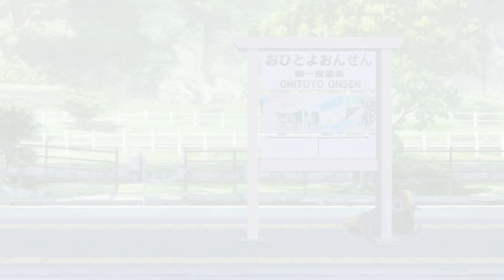【アニメ】レヱル・ロマネスク 第1期 第09話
レエル・ロマネスク２期の放映決定を記念して
1期が2023年7月13日(木)25:00~からTOKYO MX様で再放送中！

レエル・ロマネスク公式ポータルサイトも公開されました！